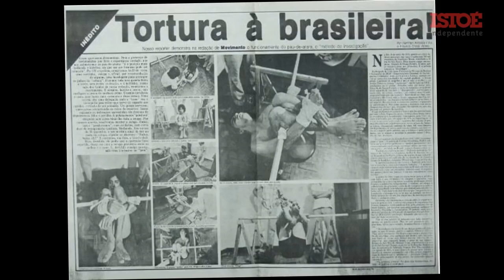VOCÊ CONHECE O CORONEL DO MAL USTRA? IDOLO DE BOLSONARO